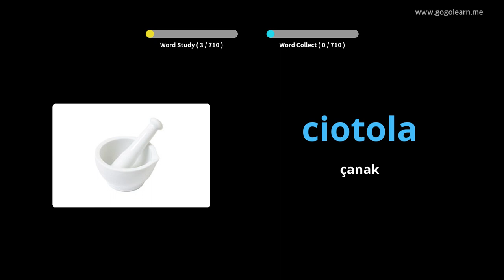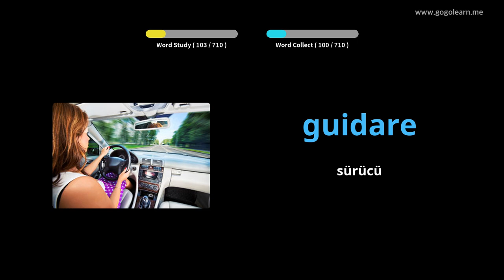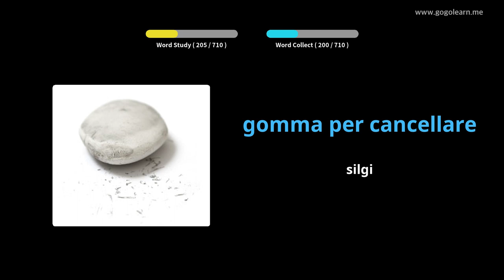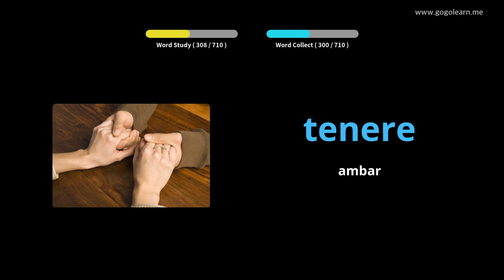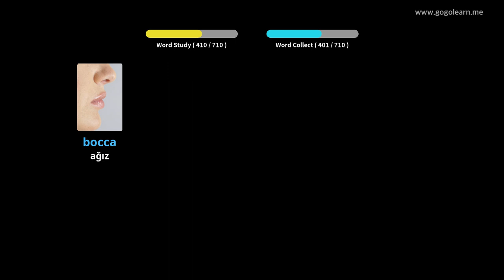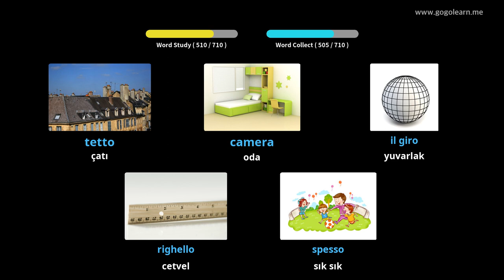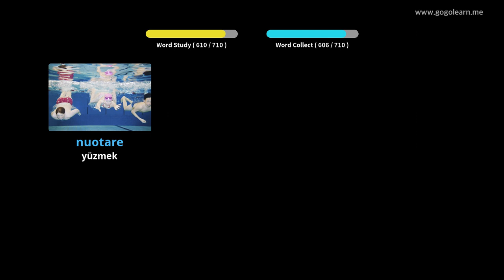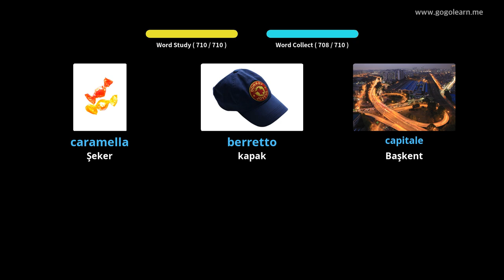İtalyan Resimlerle Öğrenin | İtalyan Kelime Bilgisi Çocuklar | Golearn